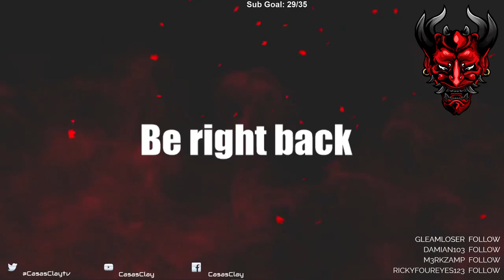Baldur's Gate 3 (Early Access) - Let's Play - Part 10